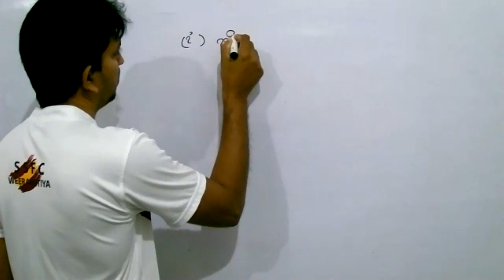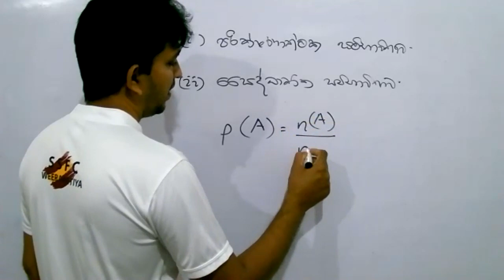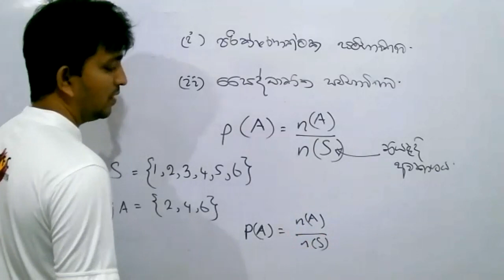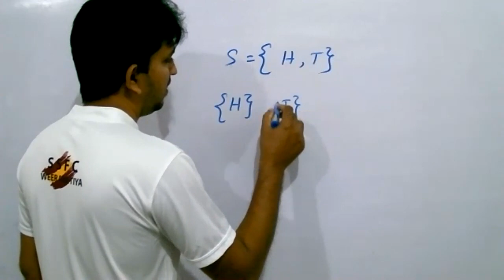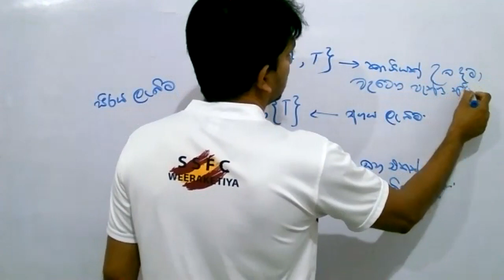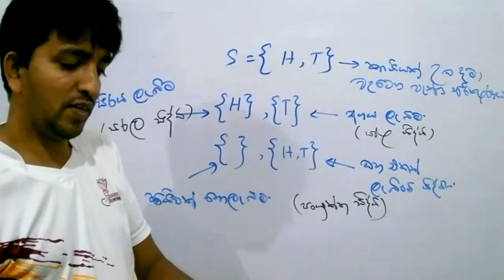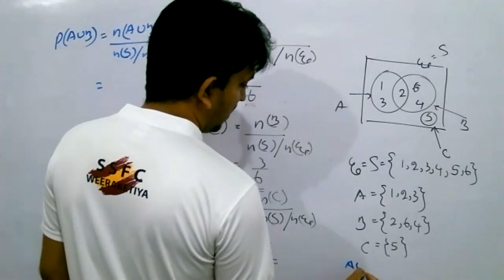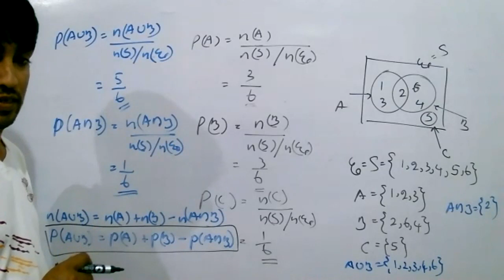සම්භාවිතාව 02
අපේ ගණිත පාසල 11 ශ්‍රේණිය